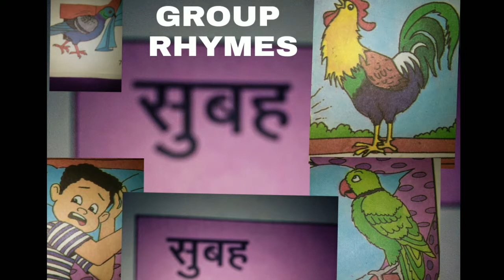Subaha(kukudu Ku - Hindi rhymes) recite by. MAMTA AROROA. LR DAV STUDENTS .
Very beautiful rhyme.enacted  by LR DAV Students. Trained by mamta Arora.